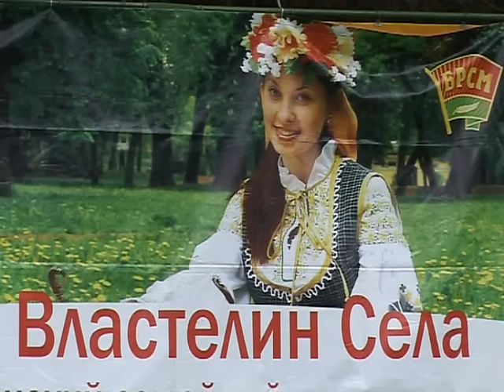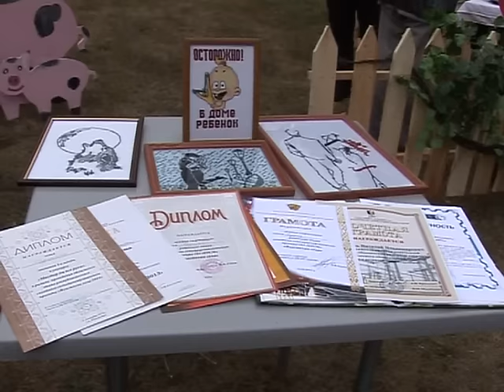Солигорск. СТК. Властелин села